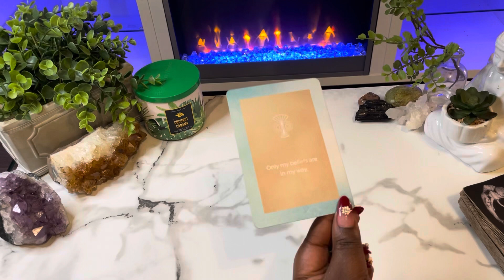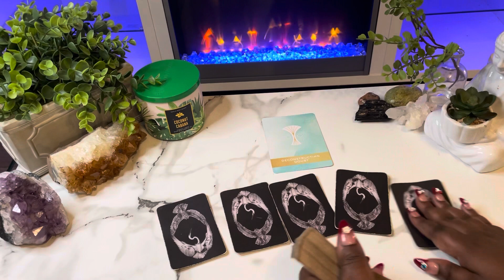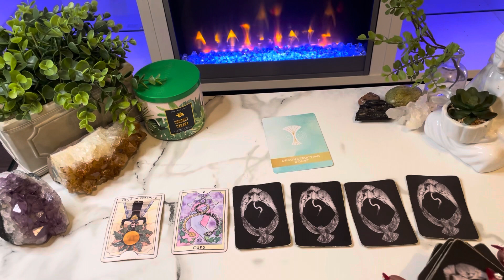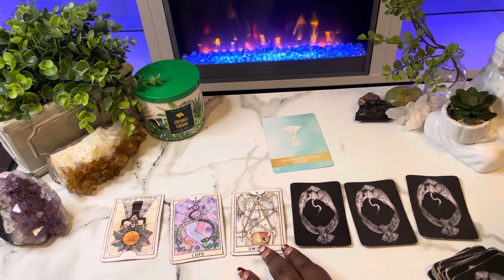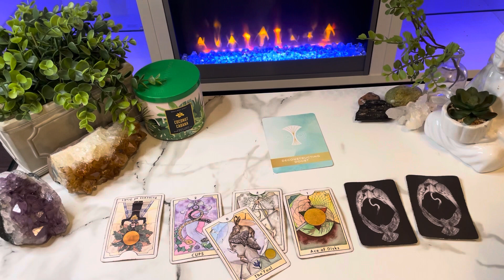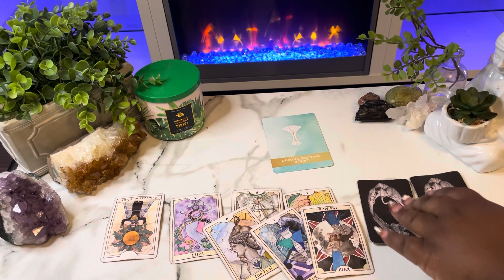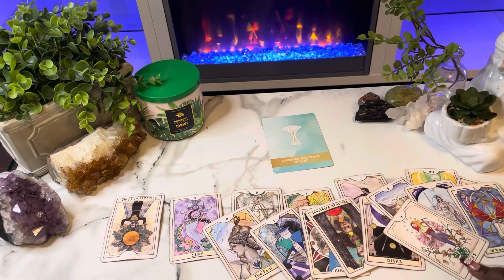Pisces The NEXT 48 HOURS (December 4-6)Tarot Card Reading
This is a tarot card reading for the zodiac sign Pisces. this channel is about making tarot easy to and to navigate in life via the tarot.

My Favorite Tarot/Oracle Decks:
 Arcanum tarot
Butterfly Oracle Cards
 Mystic Mondays
Smith Waite Tarot Deck
 Prism Tarot